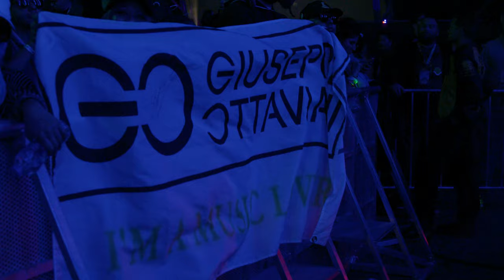Giuseppe Ottaviani @ Dreamstate SoCal 2018 - Aftermovie 4k